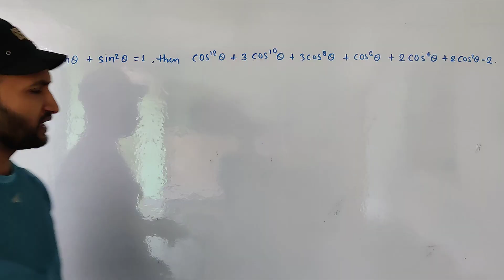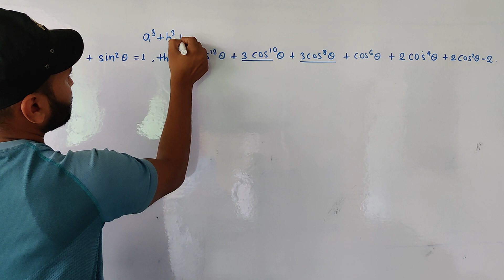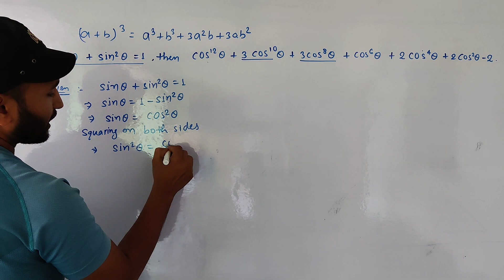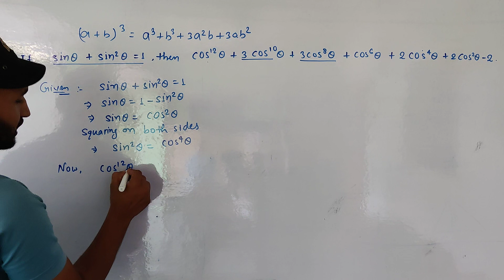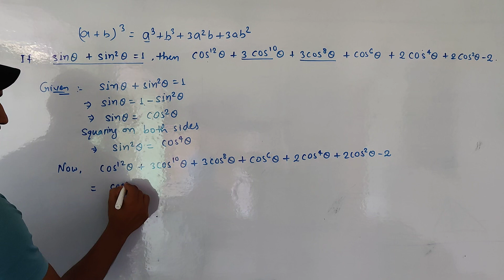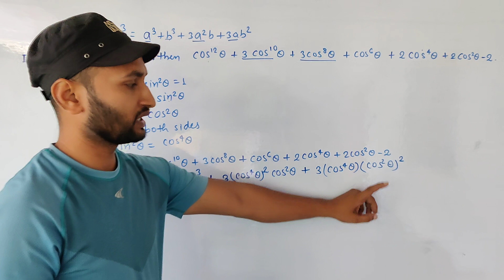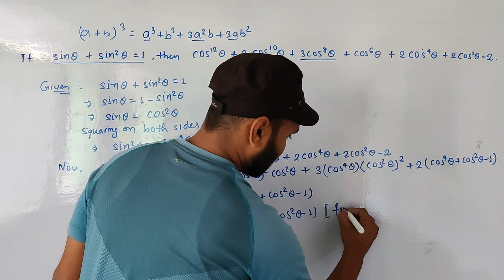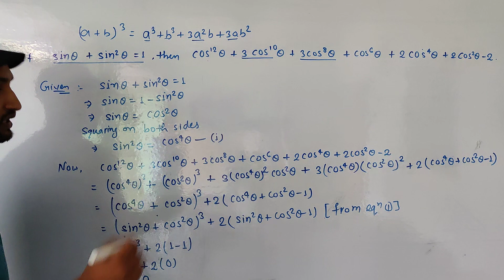If sin θ+sin^2θ=1, find the value of :-cos^12θ+3cos^10θ+3cos^8θ+cos^6θ+2cos^4θ+2cos^2θ−2.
If sinθ+sin^2θ=1, find the value of :-
cos^12θ+3cos^10θ+3cos^8θ+cos^6θ+2cos^4θ+2cos^2θ−2.